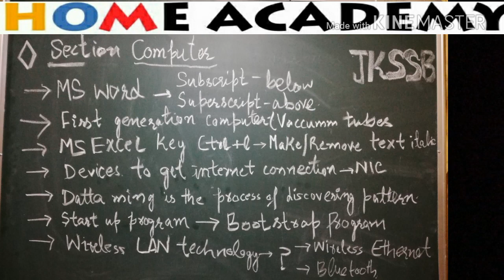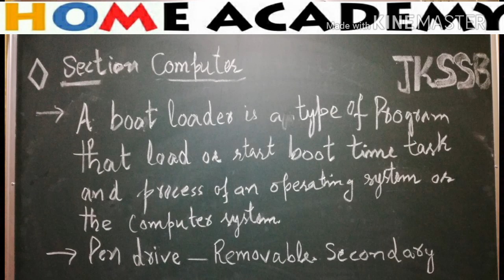Solved question paper jkssb general teacher part 3 by home academy